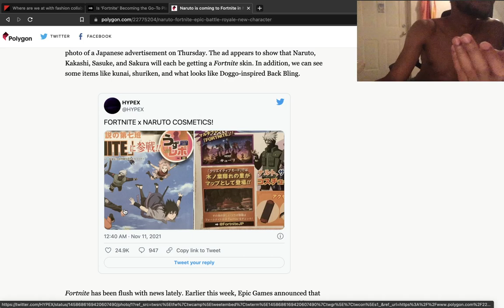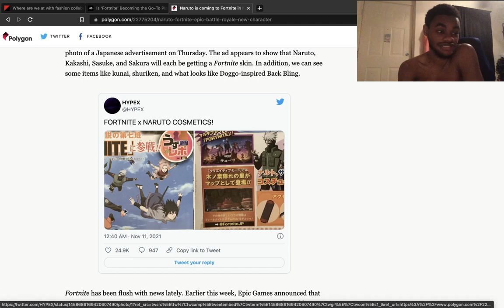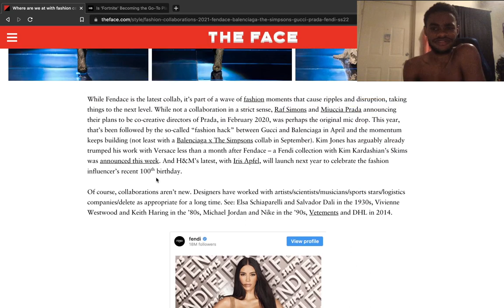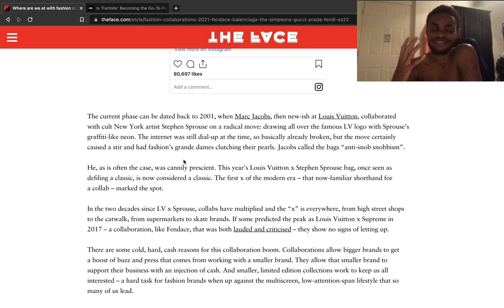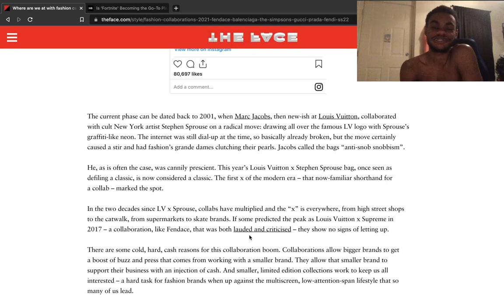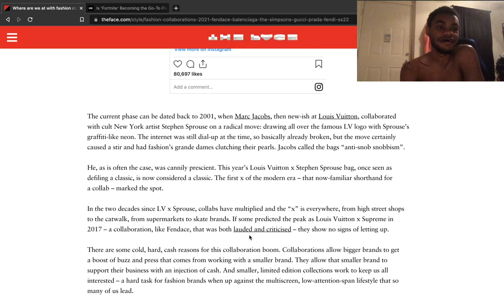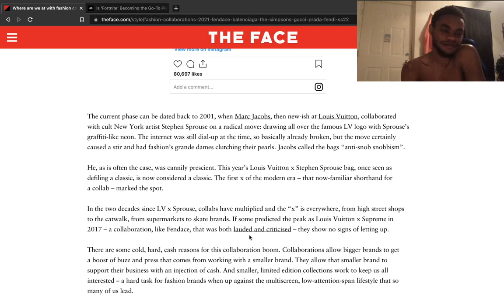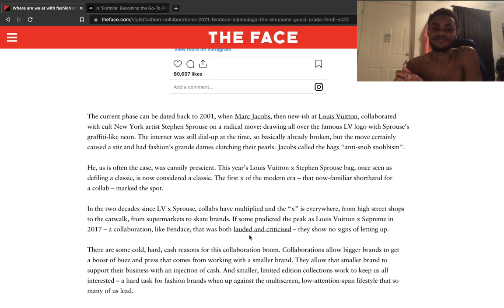The Naruto franchise NEEDED this Fortnite collab.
I try to touch on a few different reasons why these collabs even happen in general and tie that back in to Na-ru-to